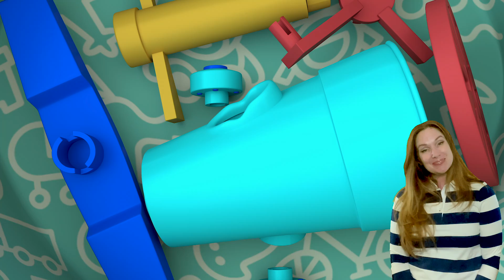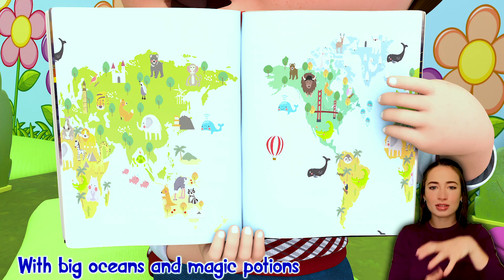Baby Cat 😻 | Black sheep - Baby songs - Nursery Rhymes & Kids Songs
Monkey Mayhem: Five Funny Monkeys - Baby songs - Nursery Rhymes & Kids Songs

Bingo Boogie - Fun Kids' Song 🎵🐶 | Sing and Dance Along 🕺🎶| Banana Cartoon Preschool Sign Language
Five Little Monkeys and their Bedtime Jumps || Banana Cartoon Preschool Sign Language #17
PussyCat, PussyCat 🐱💖 + More Nursery Rhymes! Baby Shark, Finger Family & Baa Baa Black Sheep
Baby Shark Dance Party - Fun Kids' Song 🦈🎵 | Banana Cartoon Preschool Sign Language
𝑵𝑬𝑾 London Bridge + More Best Baby Songs & Nursery Rhymes🎵 Sign Language 🎵 Banana Cartoon Preschool
Baby Shark + Wheels On The Bus Go Round And Round Nursery Rhymes - Kids Songs - Baby songs
ABC and Numbers Rhythms Song : A Song for Learning - Baby songs - Nursery Rhymes & Kids Songs
Twinkle Twinkle Little Star - Kids Songs & Nursery Rhymes-Banana Cartoon Preschool Sign Language #24
A Song for the Breezy Heights: Singing while Kite Flying - Banana Cartoon Preschool Sign Language#27
BINGO Songs + Wheels On The Bus Go Round And Round Nursery Rhymes - Kids Songs - Baby songs
Wheels On The Bus Go Round and Round - More Nursery Rhymes & Kids Songs | Rosoo - Baby Songs

Wheels On The Bus + Finger Family - More Nursery Rhymes & Kids Songs | Rosoo - Baby Songs

Blippi Visits an Indoor Playground! | Animals for Kids | Animal Cartoons | Learn about Animals

Blippi Visits Discovery Children's Museum! | Animals for Kids | Animal Cartoons

Blippi Explores Jungle Animals!! | Animals for Kids | Educational Videos For Kids

Wheels on the bus +Baby Shark & More Popular Kids Songs | Animals Cartoons for Kids | Funny Cartoons

Blippi Visits an Indoor Playground-The Play Place! | Blippi | Animals for Kids

Baby Shark + Wheels on the bus & More Popular Kids Songs | Animals Cartoons for Kids |Funny Cartoons

Baa Baa Black Sheep + More popular Nursery Rhymes | Animals Cartoons for Kids | Funny Cartoons

Blippi Learns Jungle Animals | Animals For Kids | Educational Videos For Children

Blippi Visits a Children's Museum | Animals for Kids | Animal Cartoons | Funny Cartoons

Blippi Learns About Farm Animals | Learning Animals For Kids | Educational Videos For Children

Blippi Explores Jungle Animals | Animals for Kids | Animal Cartoons | Learn about Animals

The Three Little Kitty Cat Learn Music (2 hour version) - Learning with Animals | Baby Songs

Singing and Dancing with London Bridge wheelsonthebus - Sick Song and More Nursery Rhymes

Five Little Had a Cat Song - More Nursery Rhymes & Kids Songs | Baby Songs

Pre-Bedtime Bath Song + More | JJ's Baby Lullabies | Cocomelon | Nursery Rhymes & Kids Songs

Baby Shark (Family Version) | Baby Shark Doo Doo Doo Dance | Baby & Nursery Rhymes & Kids Songs

Wheels on the Bus with Animals | Nursery Rhymes Compilation | Lalafun Animal Time

Wheels on the Bus | Cartoons & Kids Songs | Moonbug Kids - Nursery Rhymes for Babies

Bingo + Wheels On The Bus Go Round and Round - More Nursery Rhymes & Kids Songs | Baby Songs

A Ram Sam Sam song for kids + more nursery rhymes by HeyKids

Dinosaurs and Old MacDonald Had a Farm +more Songs | Bebefinn Nursery Rhymes

Wheels On The Bus + This is The Way - More Nursery Rhymes & Kids Songs | Rosoo - Baby Songs

☀️Good Morning Bebefinn! Wake up Bora | Let's sing together | Nursery Rhymes for kids | Family Song

Lets'go find the cocomelon characters |JJ, Joãzinho, Cody,Bebefinn | Nursery rhymes & songs for kids

TRAIN JCB TOY CARTOON TOY HELICOPTER KA VIDEO CRANE, JCB, TRACTOR, BUS, TRAIN, CAR, TOYS KIDS

Meow Meow Billi Karti + More Hindi & Nursery Rhymes For Kids | Ding Dong Bells

🚍 Wheels on the Bus KARAOKE! 🚍| 2 HOURS OF COCOMELON! | Sing Along With Me! | Moonbug Kids Songs

Bath Song | CoComelon Nursery Rhymes & Kids Songs ​⁠​⁠​⁠

The Wheels on the Bus KARAOKE | BEST OF @CoComelon !!!

Three Small Kitty Kitten Cares wheelsonthebus - Sick Song and More Nursery Rhymes

Yes Yes Bedtime Song | CoComelon | Songs and Cartoons | Best Videos for Babies

Wheels On The Bus Go Round and Round + Old MacDonald Had A Farm Nursery Rhymes | Rosoo Kids Song

Bath Song | CoComelon Nursery Rhymes & Kids Songs ​⁠​⁠@CoComelon